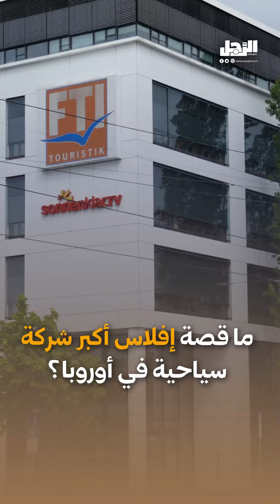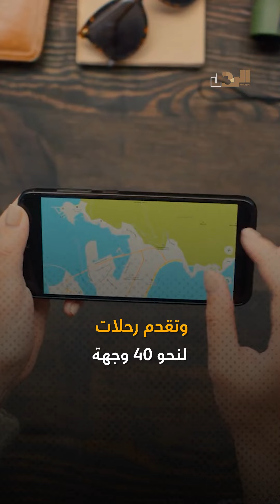مالكها مصري .. أكبر شركة سياحة في أوروبا تعلن إفلاسها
ما عليك سوى الانضمام إلى عضوية قناة الرجل للاستفادة من المزايا:
شركة  FTI Touristik التي تعد أكبر شركة سياحية في أوروبا، تقدمت بطلب لإشهار إفلاسها. وذلك بعد وصول العجز لدى الشركة إلى ما يزيد على مليون يورو. ورفض الحكومة الاتحادية تقديم المزيد من المساعدات للشركات السياحية. فهل تنجح الشركة في جمع شتاتها وتعويض المتضررين؟
 Arrajol#
Arrajol_Official#